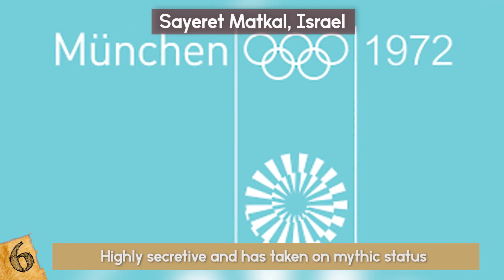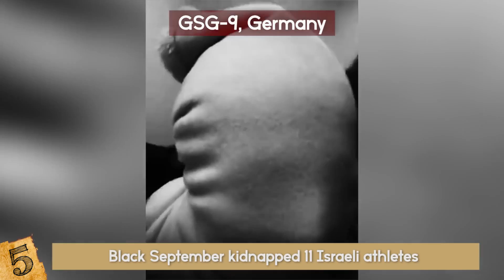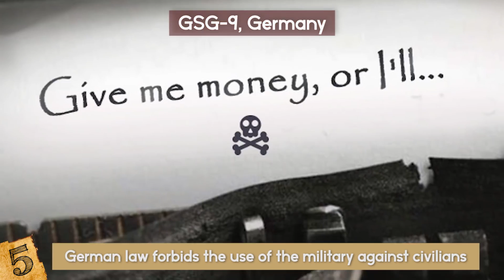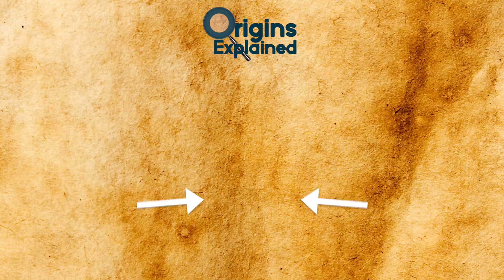Most Powerful ELITE Special Forces